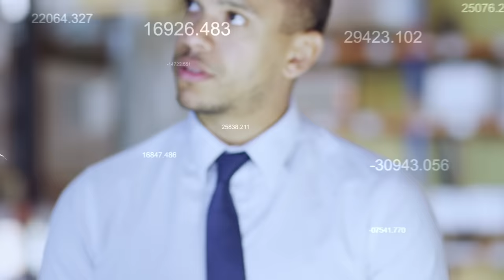Fax to Email Solutions for Small & Medium Sized Businesses | eFax Corporate UK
- Running a small to medium-sized business isn’t easy – cutting costs, making your staff more productive and spending time on your fax network is the last thing you’ll want to do. But it doesn’t have to be that way. When you move your business faxing to the cloud with eFax Corporate®, your staff can send and receive secure electronic faxes by email, through a web interface, from your networked Multi-Function Printers and from any Internet-connected device — including laptops, tablets and smart phones.

eFax Corporate® is perfect for your business because it integrates easily with your existing processes, your staff already knows how to use it and you can keep your current fax number. eFax Corporate® offers secure and encrypted data transfer methods that satisfy the strictest mandates and your data never has to leave the UK. Now you can manage all of your business faxing needs from the cloud—with an enterprise level fax solution tailored for small business. You’ll even have your own dedicated account manager to ensure you get the most out of our service.